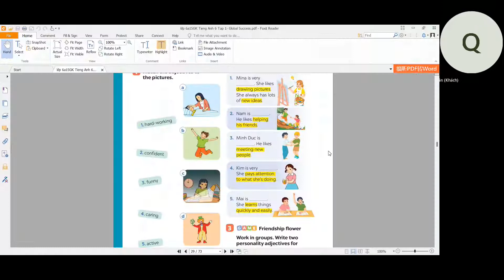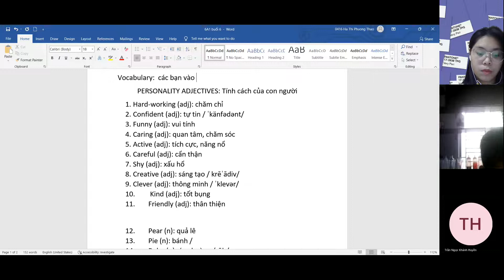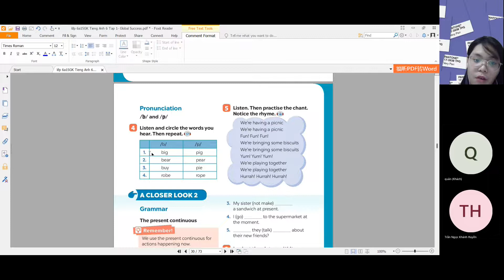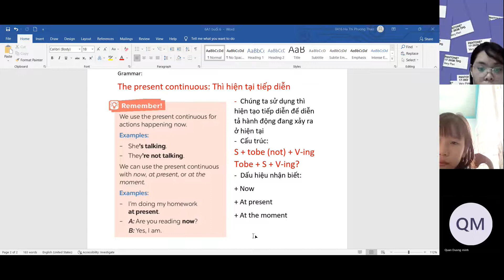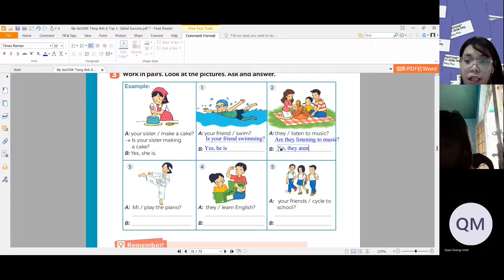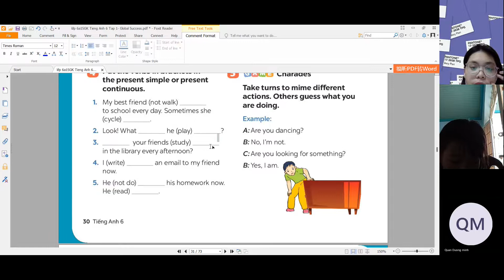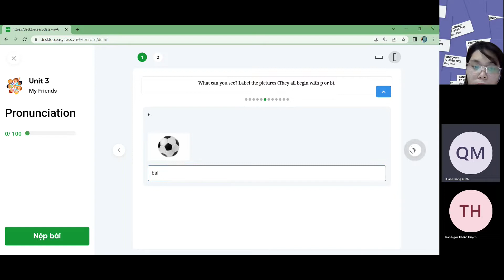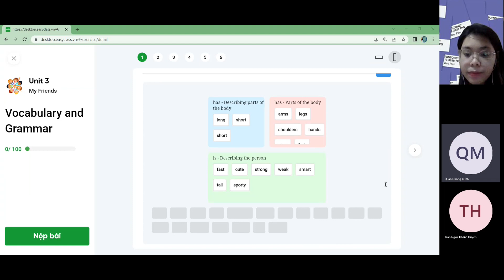GiangTube -LỚP 6A1-20220730_095850-Meeting Recording.mp4